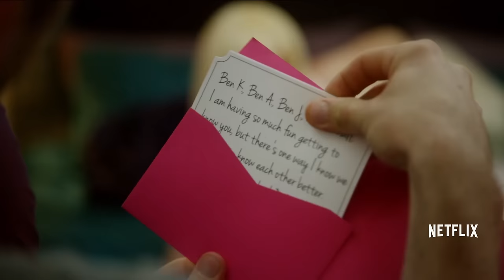Netflix Presents: The Characters | Lauren Lapkus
Your 15 minutes with Lauren Lapkus are over. Byeeeeee!

We gave 8 comedians each their own episode of a series. No rules. No limits. No one else would do this. Seriously.

Netflix is proud to present a wildly inventive and wholly original comedy experience with The Characters! Each episode of this groundbreaking series features one of the best and brightest comedians today performing a wide array of hilarious characters. What was once reserved for sketch festivals and comedy clubs can now be enjoyed in your living room.

The Characters features Kate Berlant, Dr. Brown, Paul Downs, John Early, Lauren Lapkus, Tim Robinson, Natasha Rothwell, and Henry Zebrowski as you've never seen them before and never will again. All episodes March 11, only on Netflix.

A Netflix Comedy Series.